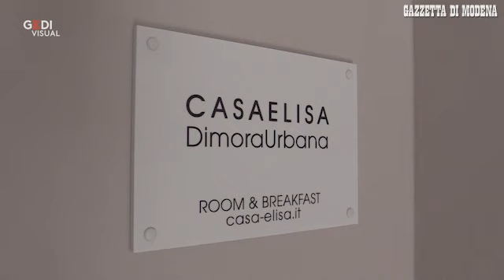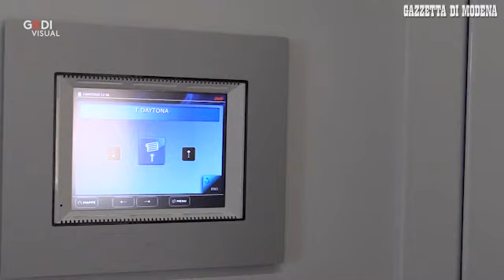Casa Elisa, una nuova scommessa per la zona di viale Gramsci a Modena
Elisa e Francesco hanno realizzato un moderno room and breakfast grazie&nbsp; anche al bando comunale per rilanciare la zona. Una struttura ricettiva dove un tempo c'era la casa del nonno falegname. Video di Luigi Esposito